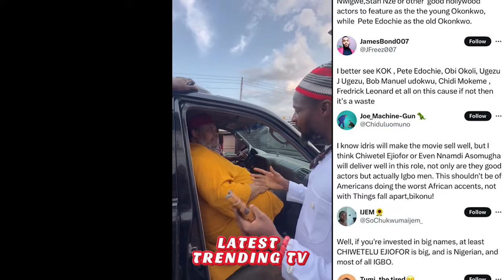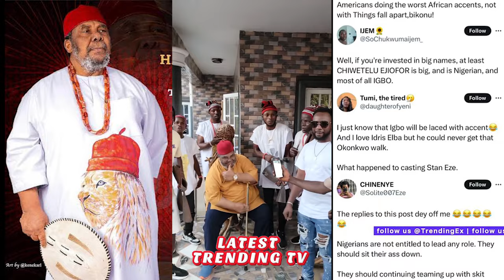Things Fall Apart Movie| Idris Elba To Star As Okonkwo in David Oyelowo After Father Pete Edochie A2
Things Fall Apart Movie! After Legend Pete Edochie, Idris Elba To Star As Okonkwo in David Oyelowo.

Idris Elba is set to star as Okonkwo in a new TV adaptation of Chinua Achebe’s novel ‘Things Fall Apart,’ which will be produced by David Oyelowo’s A24.

David Oyelowo Movies  | Pete Edochie Movies  | Idris Elber Movies